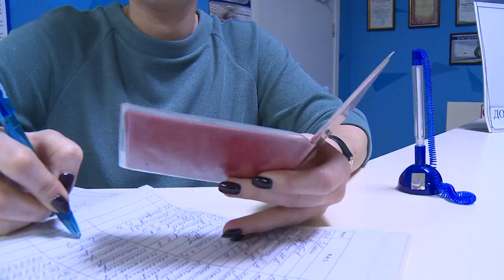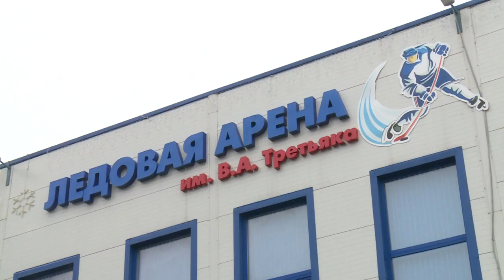Бесплатные сеансы катания на коньках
В добрый час! Трижды в неделю на Ледовой арене в Щёлкове проходят бесплатные сеансы катания на коньках. Участники социальной кампании – люди старшего возраста, многодетные семьи и инвалиды. О спортивном увлечении, которому все возрасты покорны, смотрите репортаж.